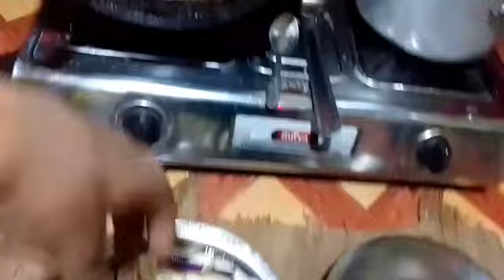khana me AAJ soudish. || bigan ka sabji bana ||. cooking Vlogs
your Queries.